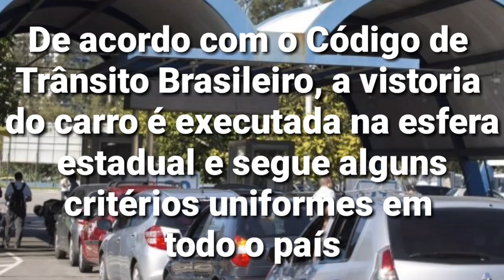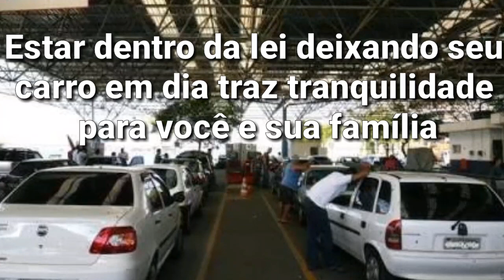Vistoria DETRAN - Agendamento, Valor, Taxa, Dicas do que eles olham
Agendar Vistoria DETRAN

✓ Taxa da Vistoria do DETRAN

✓ Dicas do que eles olham na Vistoria do DETRAN

✓ Valor da Taxa de Vistoria DETRAN

✓ Agendar Vistoria DETRAN

Maiores informações acesse o seguinte site e acesse o seu estado